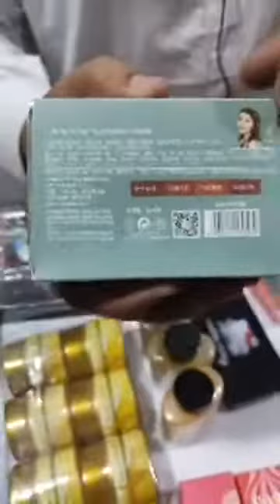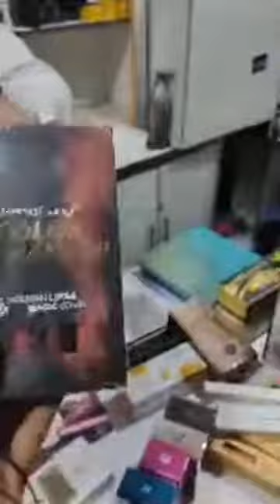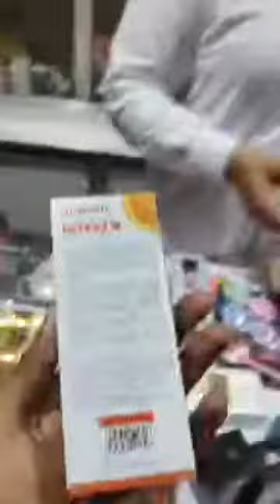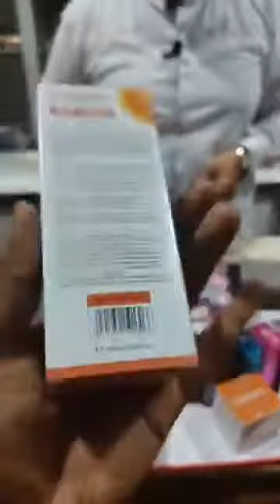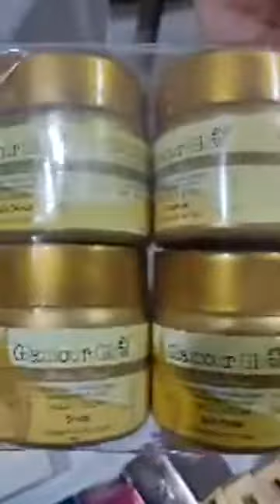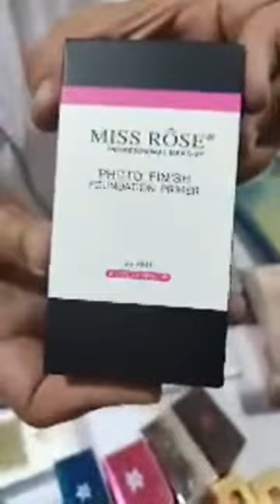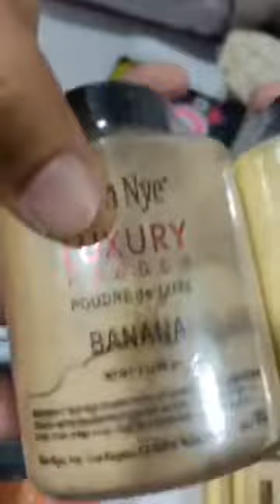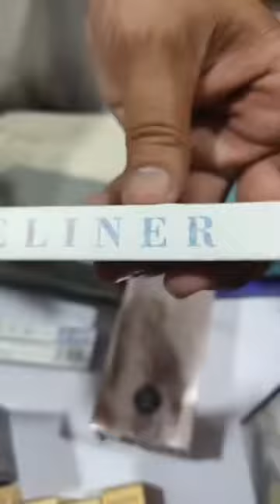AR Collection| Makeup Products| Eyeshadow Palettes| Best Foundation| Eid Collection 2021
In this show, we'll look at a variety of high-quality makeup at the most affordable prices.

Makeup| Eyeshadow Palette| Lipstick| Best Foundation| Makeup Brushes| BeneTint